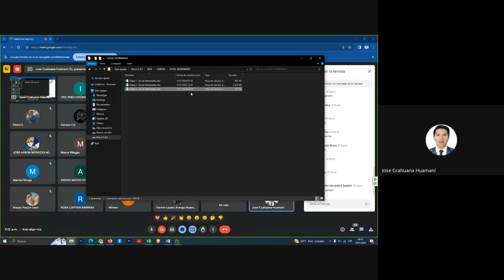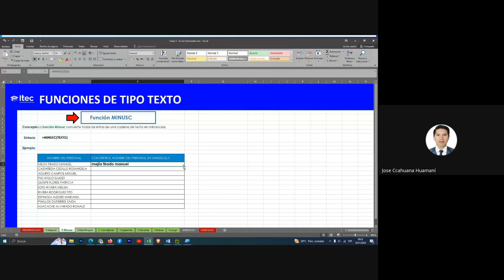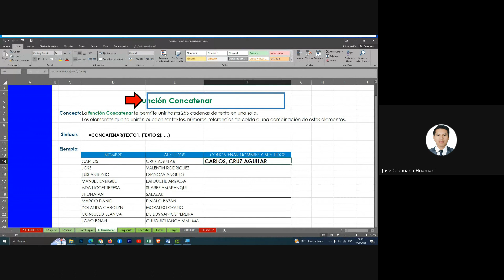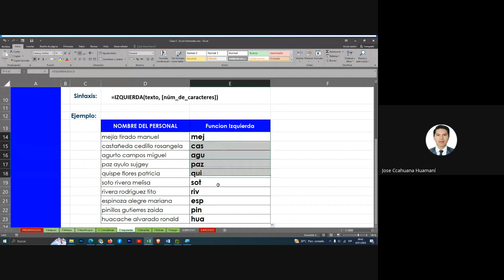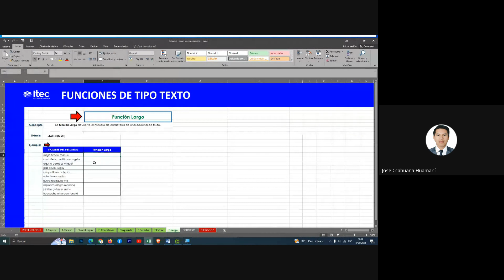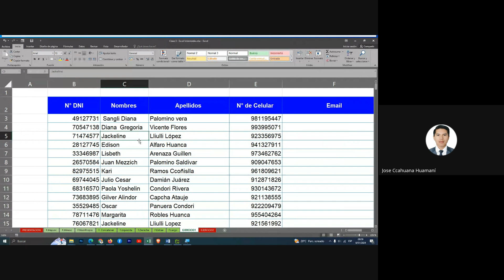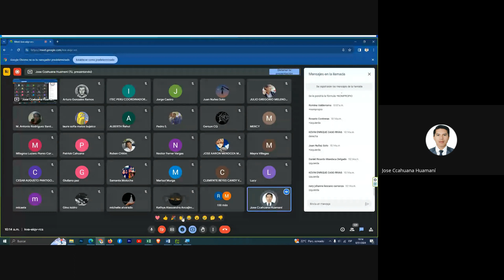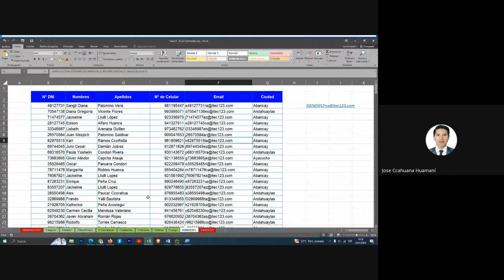CLASE 03 MICROSOFT EXCEL NIVEL INTERMEDIO (ENE,1 2024)